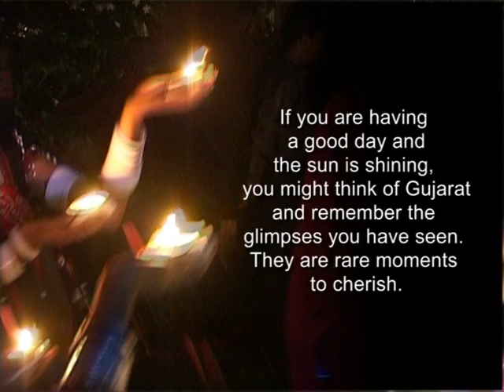Glimpse of Glory